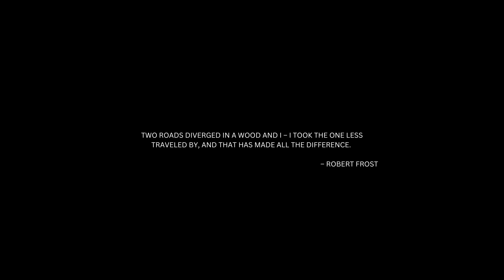Moments in Mukteshwar (Vlog)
Explore Mukteshwar's hidden wonders with me, from breathtaking Himalayan sunrises to local secrets! 🌄🏔️